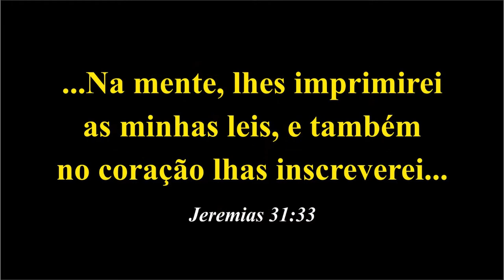Quanto morar perto do Santuário é importante?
Na parashah de Bamidbar (Nm 1:1 a Nm 4:20) temos o relato do numero dos israelitas durante a caminhada pelo deserto. Os 603.550 homens (sem contar os levitas) deveriam ficar em acampamentos de acordo com as tribos, mas o mais relevante é que todos estariam em torno do tabernáculo. Era a presença do Eterno que retratava a posição de cada um. Isso nos leva a refletir onde "moramos" em relação ao santuário. Quanto a presença, o calor do santuário te é importante?